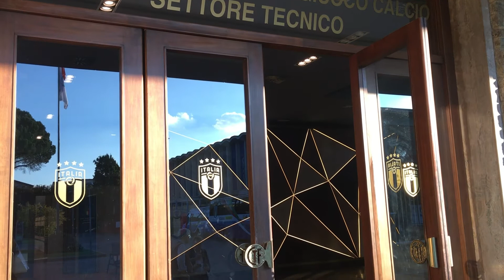L'actu de la Nazionale depuis le Clairefontaine italien | FrSerieA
Où en est la sélection italienne ? Valentina Clemente fait le point.